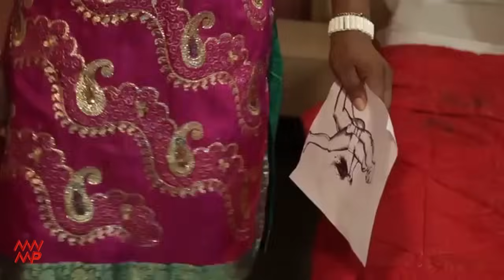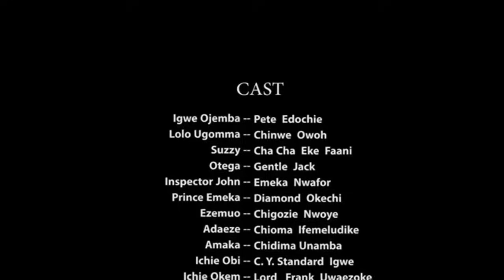Evil Forest Of Vampires - Nigerian Movie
The king (Pete Edochie) abandons his girlfriend after putting her in a family way and as time goes on, the kingdom is faced with severe attacks from vampires in the evil forest. How can this be stopped?

Starring: Peter Edochie, Chacha Eke,Rita Edochie

50 Days With Christ